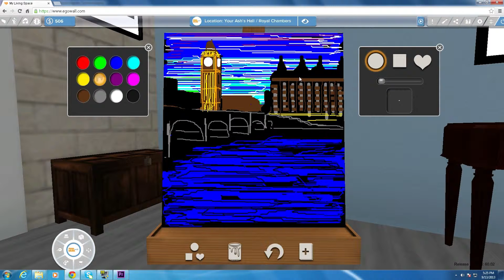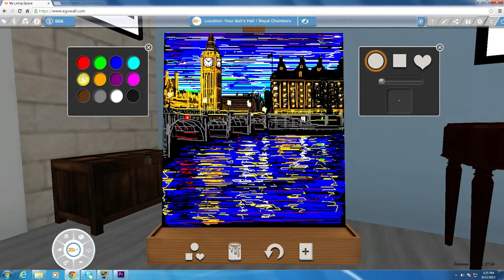Egowall | Speed Painting 4 | London at Night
Create digital paintings in your web browser! Here is our 4th installment in the Egowall Speedpainting Series. Today we bring you a unique view of London painted with Egowall's Easel interactive minigame. Enjoy!

Egowall lets you showcase your memories in 3d living spaces, then connect and share them with friends, families, and colleagues.

and start playing today! Use Egowall to Be The Real You™.